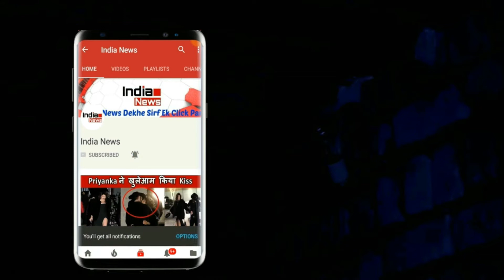Vivo IPl 2018: Royal Challangers Bangalore Vs Mumbai Indians Today 08 Pm at Wankhede Stadium !!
The Mumbai Indians, facing a consistent defeat from three matches, will face Royal Challengers Bangalore on Tuesday in IPL-11. Both teams are full of aggressive batters, but they are not able to perform charismatic performance according to their Rutbe. In this match at the Wankhede Stadium, both teams are desperate to win the title with victory.